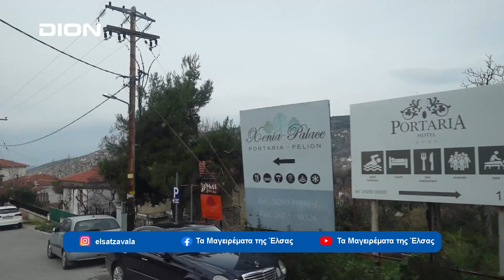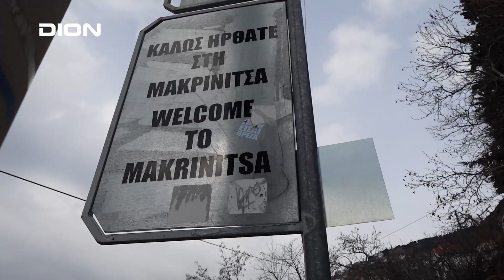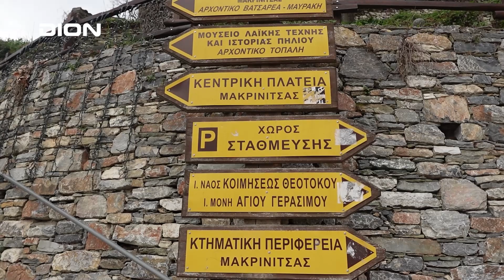Παραδοσιακή συνταγή για γλυκό του κουταλιού φιρικι.Μακρυνιτσα Βόλου